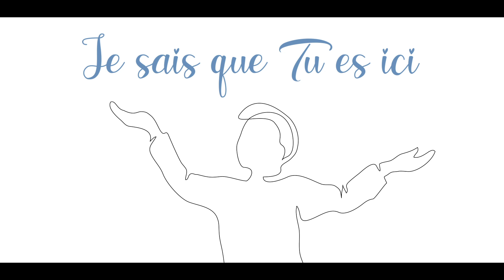Prélude - Chanson - Centre d'Accueil Universel